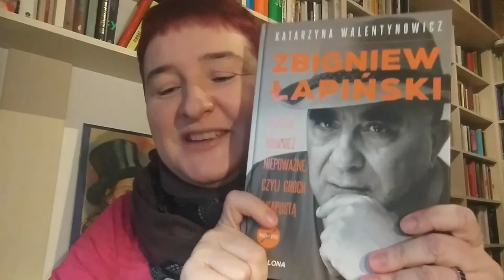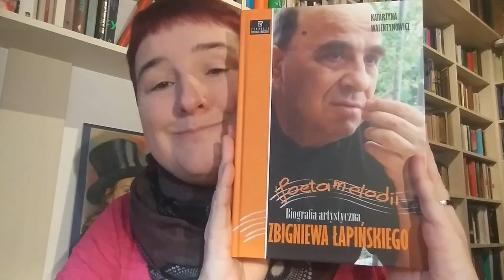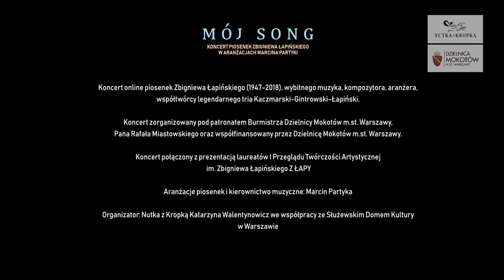Koncert piosenek Zbigniewa Łapińskiego „Mój song” w aranżacjach Marcina Partyki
Koncert online piosenek Zbigniewa Łapińskiego (ur. 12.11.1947- zm. 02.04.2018), wybitnego muzyka, kompozytora, aranżera, współtwórcy legendarnego tria Kaczmarski-Gintrowski-Łapiński.
Koncert połączony z prezentacją laureatów I Przeglądu Twórczości Artystycznej im. Zbigniewa Łapińskiego Z ŁAPY
Sala Widowiskowa Służewskiego Domu Kultury w Warszawie, 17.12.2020r., g.19.00

Aranżacje piosenek i kierownictwo muzyczne: Marcin Partyka
Koncert zorganizowany pod patronatem Burmistrza Dzielnicy Mokotów m.st. Warszawy, Pana Rafała Miastowskiego
Organizator: Nutka z Kropką Katarzyna Walentynowicz we współpracy ze Służewskim Domem Kultury w Warszawie

W koncercie znalazły się piosenki z różnych etapów twórczości Zbigniewa Łapińskiego do tekstów wielu wybitnych poetów: Jacka Kaczmarskiego, Ignacego Krasickiego, Cypriana Kamila Norwida, Stanisława Zygmunta, Danuty Sokołowskiej, Marcina Wolskiego, Grzegorza Walczaka, Doroty Stalińskiej, Krzysztofa Cezarego Buszmana.
Po raz pierwszy również zostaną przyznane nagrody w Ogólnopolskim Przeglądzie Twórczości Artystycznej im. Zbigniewa Łapińskiego Z ŁAPY. Przegląd co roku będzie promował osoby o talentach wokalnych i muzycznych. W tym roku laureatkami muzycznej ŁAPY są: Angelika Stosio, Klaudia Krawczyk, Żaneta Chojnacka. Autorem statuetek dla nagrodzonych osób jest Tomasz Partyka.

Wykonawcy koncertu:
1. "Telewizjomanka" Klaudia Krawczyk (sł.Marcin Wolski/muz. Zbigniew Łapiński)
2. "Potęga reklamy" Angelika Stosio i Klaudia Krawczyk (sł.Marcin Wolski/muz. Zbigniew Łapiński)
3. "Lew i zwierzęta II" Angelika Stosio (sł.Ignacy Krasicki/muz. Zbigniew Łapiński)
4. "Taniec życia" Żaneta Chojnacka (sł.Danuta Sokołowska/muz. Zbigniew Łapiński)
5. "Robaczywe myśli" Karolina Gwóźdź (sł.Marcin Wolski/muz. Zbigniew Łapiński)
6. "Świadoma ciała" Izabela Szafrańska (sł.Paweł Konopczyński/muz. Zbigniew Łapiński)
7. "Żona artysty" Karolina Gwóźdź i Filip Konecki (sł.Marcin Wolski/muz. Zbigniew Łapiński)
8. "Obrazki z ucieczki" Justyna Panfilewicz (sł.Stanisław Zygmunt/muz. Zbigniew Łapiński)
9. "Czerwony autobus" Joanna Lewandowska (sł.Jacek Kaczmarski/muz. Zbigniew Łapiński)
10. "Moja piosnka (II)" Justyna Panfilewicz (sł.Cyprian Norwid/muz.Zbigniew Łapiński)
11. "Pan tu mieszka" Joanna Lewandowska (sł.Stanisław Zygmunt/muz. Zbigniew Łapiński)
12. "Ptasie powroty" Justyna Panfilewicz (sł.Marcin Wolski/muz. Zbigniew Łapiński)
13. "Idę" Izabela Szafrańska (sł.Krzysztof Cezary Buszman/muz. Zbigniew Łapiński)
14. "Spadło na mnie niespodzianie" Karolina Gwóźdź (sł.Grzegorz Walczak/muz.Zbigniew Łapiński)
15. "Zdumienie" Izabela Szafrańska (sł.Katarzyna Walentynowicz/muz.Zbigniew Łapiński)
16. "Mój song" Joanna Lewandowska (sł.Dorota Stalińska/muz. Zbigniew Łapiński)

Zespół w składzie:
Marcin Partyka – fortepian
Piotr Domagalski – kontrabas
Krzysztof Łochowicz – gitary
Tomasz Orłowski – gitary
Kuba Szydło – perkusja

Prowadzenie: Teresa Drozda

Koncert w wersji online 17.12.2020r.
Sala widowiskowa Służewskiego Domu Kultury w Warszawie
Streaming Tomasz Cedro
Realizacja nagrań wideo Tomasz Cedro, Filip Konecki, Rafał Smykowski
Realizacja nagrań audio Jarosław Regulski
Szczególne podziękowania dla Pani Ewy Willmann, Dyrektor Służewskiego Domu Kultury w Warszawie oraz dla Pani Izabeli Trzecieckiej
Grafika Mariusz Niedziółka
nutkazkropka.pl